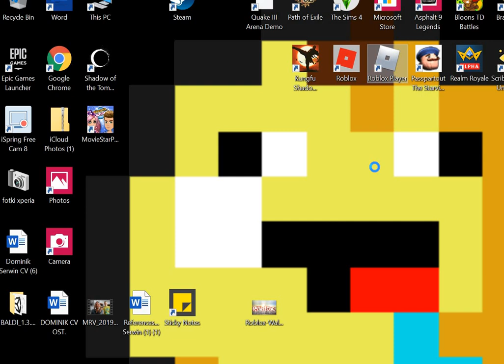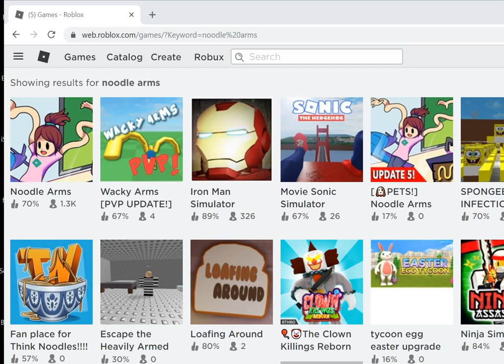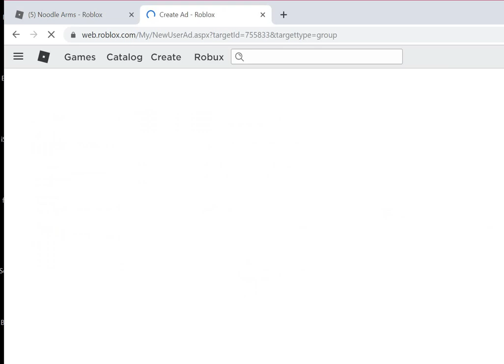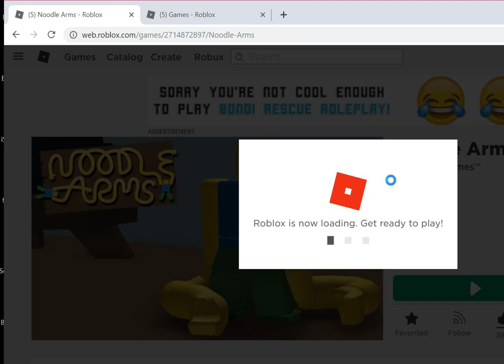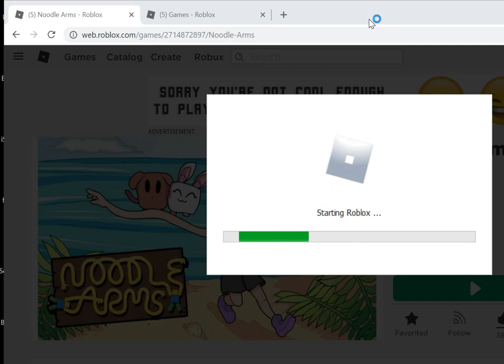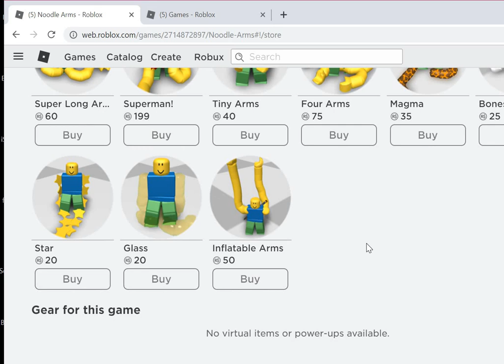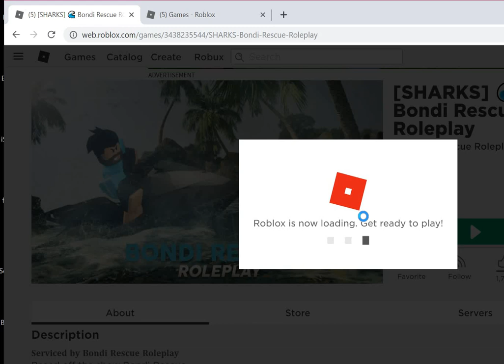pluying with wurm arm s (noodle arms)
nhcefhjbeuhfenhurfinoarwnaruhnfvjhoineaij                       me play with wurmmmmm arrrrmmmmm        ssss